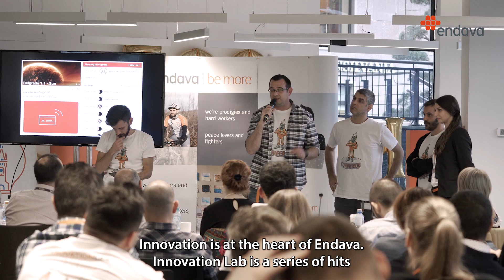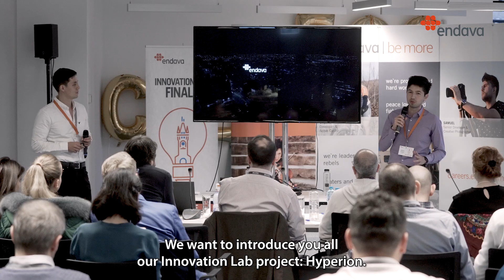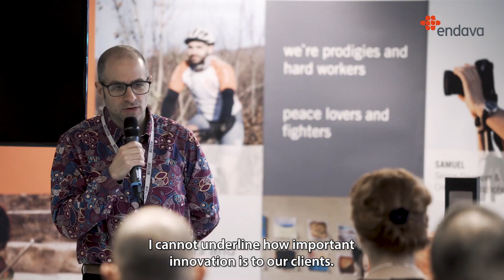Innovation Lab Finals | Iasi, 2018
Innovation is at the heart of Endava, and we breed a culture of engineering excellence and innovation by giving our people a chance to build new and interesting products for ourselves and our clients. Innovation Lab is our internal hackathon that happens in most of the delivery centres, and then the winners gather for a final edition, where the overall winner is decided.
Watch the highlights of the Innovation Lab Finals 2018, held in Iasi, to find out the technologies our colleagues used and what it meant for them to participate in the event.